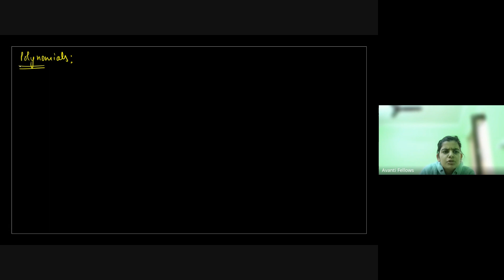Foundation Course_9_Polynomials L1 | Nov 20th, 2023